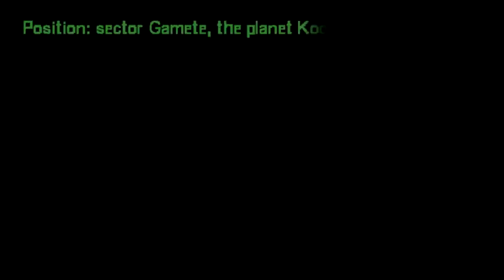Ep 10: CAPTAIN BOMB - Is this a cock-up?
Captain Bomb meets alien twins.

CAPTAIN BOMB is a parody series on science fiction. The main character of the series is Captain Bomb who protects the galaxy Kurvix together with his crew against aggressive aliens. In the series there is a lot of profanity. They are not censored, and there is no censorship.

Captain Bomb is trademark of 4fun Media S.A. owner of well known polish music TV channels: 4fun.tv RBL.TV and TV.DISCO